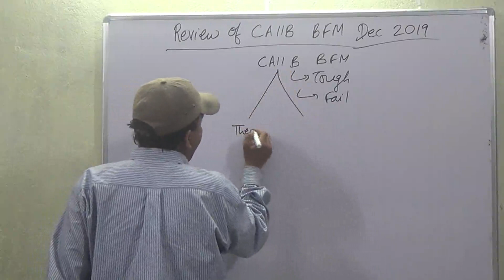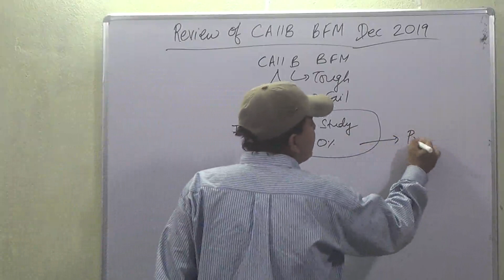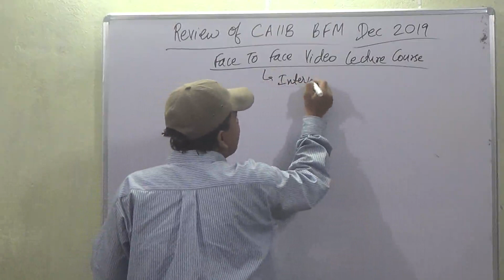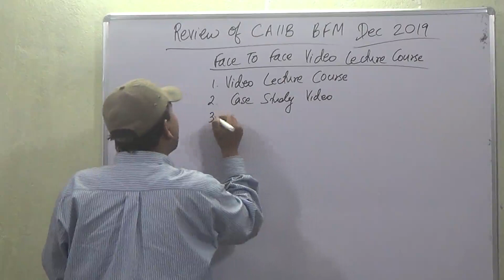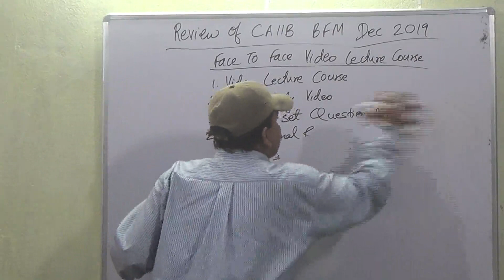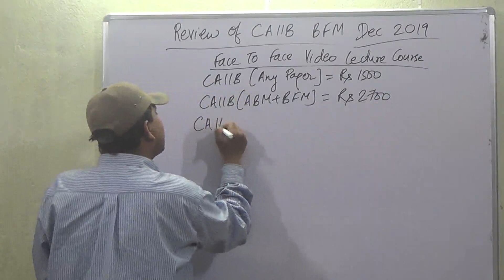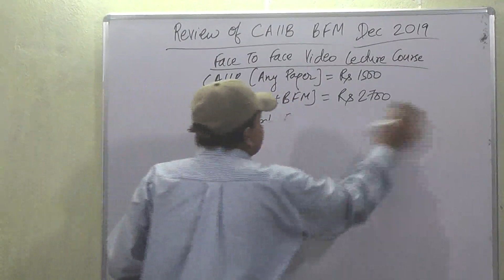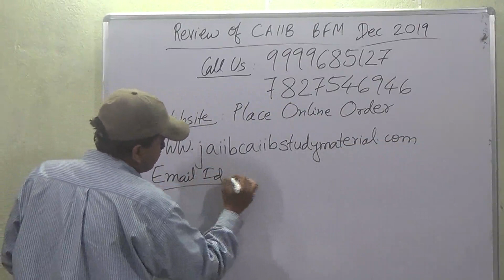Review of CAIIB BFM [Bank Financial Management] December 2019 Exam